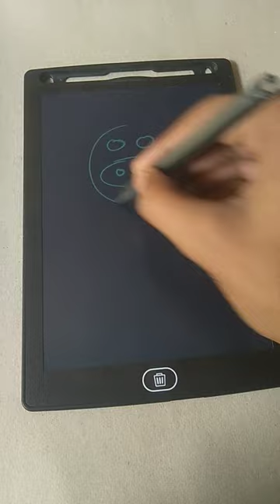Lcd writing tablet drawing ✏️✏️/one circle one circle one big circle